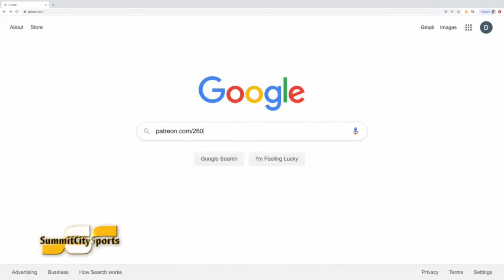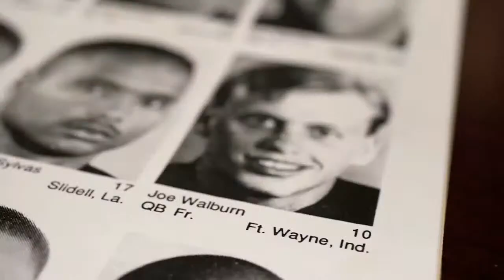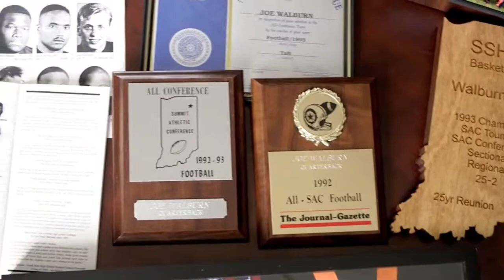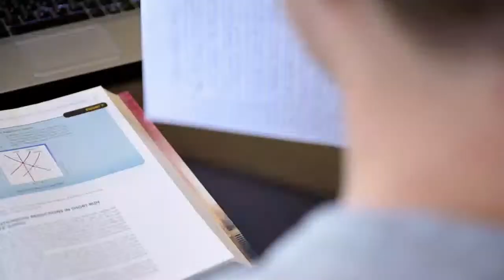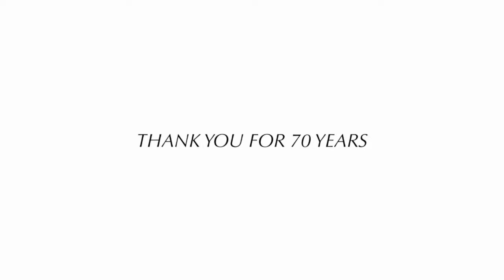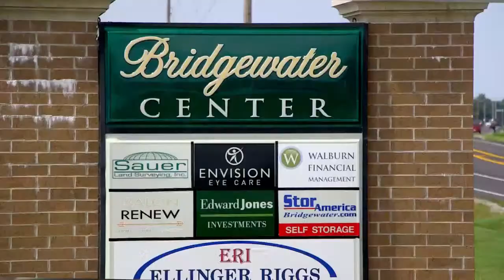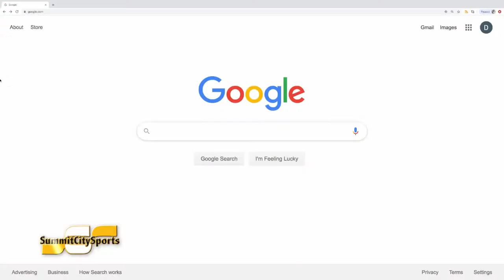Bishop Luers at Concordia | 2022-23 Girls Basketball | SummitCitySports